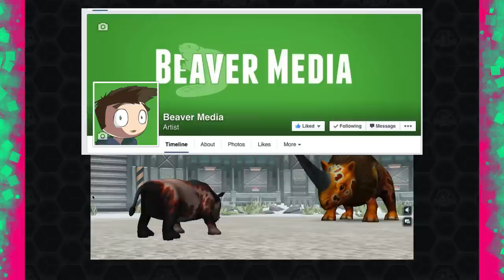Jurassic Park Builder: GLACIER Tournament: Part 17 Deinosuchus the Little Ripper! HD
What a ripper!! This is the first ever glacier dna rescue limited, although it isn't the best I've been waiting for a crocodile for a long time. What makes this one special is you only 15 DNA to get it for free unlike 30 DNA. Which means that a good deal of people will be able to get it actually for free : ). I hope you're one of them.

Jurassic Park Builder has released a new update so now we can all battle our prehistoric creatures all over the internet with one another in a tournament. Now I take on the tournament and see just how far my dinosaurs can take us.

Dino Weakness:
Glacier

Amebelodon : Bite
Amphicyon : Swipe
Andrewsarchus : Swipe
Arsinoitherium : Charge
Chalicotherium : Bite
Coryphodon : Charge
Daeodon : Swipe
Deinosuchus : Charge
Diprotodon : ?
Dodo : Charge
Doedicurus : Charge
Elasmotherium : Charge
Entelodon : Swipe
Eremotherium : Bite
Gastornis : Swipe
Gigantopithecus : Bite
Hyaenodon : ?
Indricotherium : Bite
Kelenken : Charge
Macrauchenia : Bite
Marsupial Lion : ?
Mastodon : Bite
Megalania : Charge
Megaloceros : Swipe
Megistotherium : Swipe
Peltephilus : Charge
Phorusrhacos : Swipe
Platybelondon : ?
Procoptodon : Swipe
Sarkastodon : Bite
Smilodon : Swipe
Synthetoceras : Charge
Thylacosmilus : Swipe
Titanoboa : Bite
Uintatherium : Charge
Wooly Mammoth : Bite